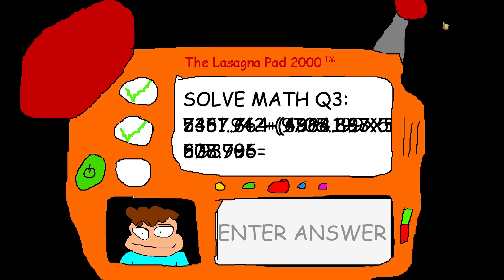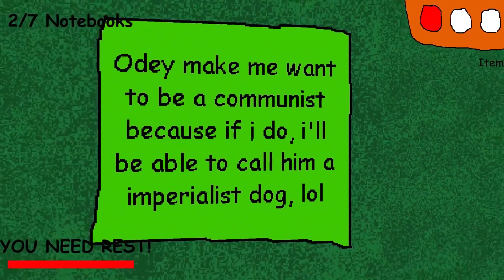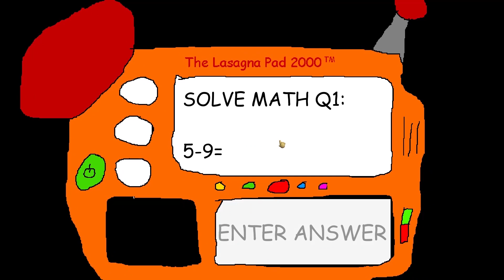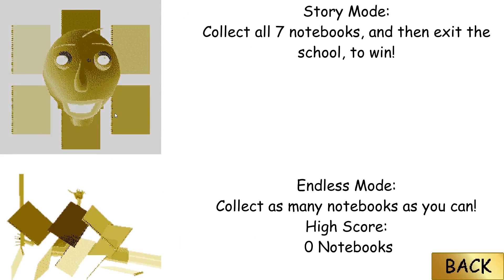GOLDI VS GARFIELD! BALDI'S BASICS MODS